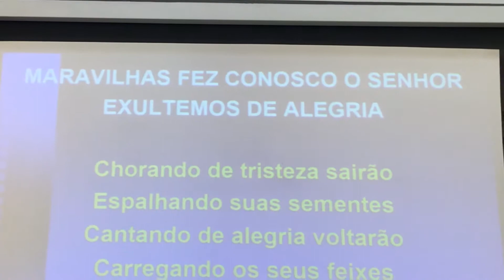Maravilhas fez conosco o Senhor, exultemos de alegria